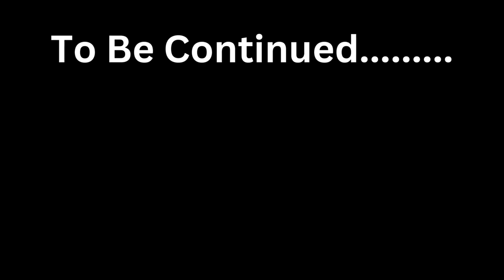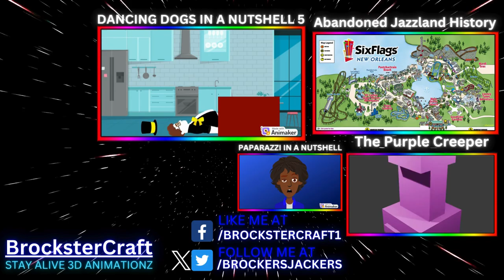THE "TRUE" MADAGASCAR 3 DANCING DOGS IN A NUTSHELL!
I decided to show some clips from a movie that I dislike called Madagascar 3: Europe's Most Wanted. These clips show the six circus dancing dogs, who are the characters of my Dancing Dogs in a nutshell series. Please be patient for part 6, because I have loads of plans for this year. But don't worry, a short spin off series called DancingDog Tales begins soon, and I have a Christmas special planned for this year.

*LEAVE REQUESTS FOR A NEW VIDEO IDEA!*